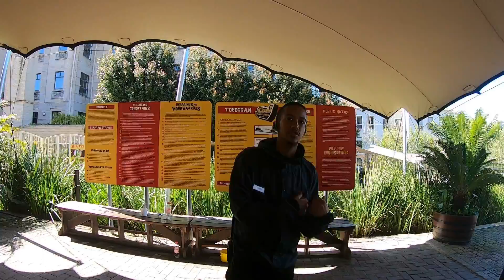Cool Runnings | Toboggan Family Park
Cool Runnings, Africa’s first downhill tobogganing track

Go hurtling down a half-pipe in a bobsled, flying through the twists and curves as you race along the 1.25 km track.
It’s fun, it’s fast, and it’s safe! The first downhill tobogganing track in Africa, Cool Runnings is a Cape Town-based family park boasting an intricate course of steel tracks and top-notch, wheeled bobsleds.

It’s fun for kids and adults, and it’s completely safe and the combination of speed and skill makes it a thrilling challenge for even the most die-hard speed freak. Starting at the foot Durbanville’s slopes, you settle into your toboggan and set off as the cables in the tracks haul you to the start of the course (a relief for anyone thinking they’d have to climb the hill every time!).

Once at the top, it’s just you, the toboggan, the brake lever – and the spectacular view of Cape Town. Cruise through the 17 corners, S-bends and even a tunnel, before the sled automatically slows down at the bottom of the course, safe and sound. Perfect for a day out with the family, friends or colleagues, Cool Runnings is a one-stop destination, with a café serving up delicious boerie rolls, burgers and pizza, and a bar to quench your thirst. Best of all? It won’t burn a hole in your wallet!